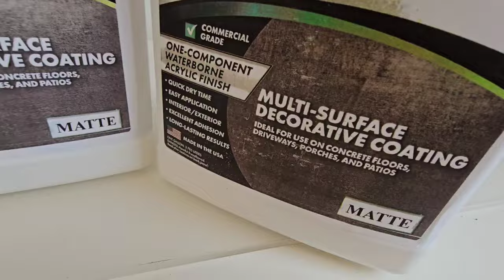Transform Your Concrete Floors With This Easy Recoat Guide!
✨ Ready to give your concrete floors a stunning transformation without the high cost? In this easy DIY guide, we’ll show you how to turn dull, tired concrete into sleek, polished surfaces that will elevate your space! Perfect for garages, basements, and any concrete floor that could use a little love.

🔹 In This Video, You’ll Discover:

 • Concrete Floor Prep: Proper cleaning and prepping techniques to ensure long-lasting results
 • Grinding & Polishing Tips: Mastering the essentials for smooth, even surfaces
 • Recoat & Epoxy Application: Achieve a professional finish with easy-to-use tools
 • Finishing Touches: Final tips on sealing and maintaining your concrete floors for that showroom look

📍 Chapters:

0:00 Introduction to Concrete Floor Transformation
1:20 Essential Tools for Concrete Recoating
3:00 Prepping Concrete for Epoxy & Recoating
5:15 Grinding & Polishing Techniques
7:30 Step-by-Step Recoat Application
9:15 Applying Epoxy Finishes
11:00 Final Seal & Maintenance Tips
12:00 Before & After Transformation

🔧 Tools & Resources Mentioned:

 • Concrete Grinding Pads -
 • High-Quality Epoxy Kits -
 • Sealers & Polishes -

🌟 Pro Tips:

 • Prep Like a Pro: Proper cleaning and prepping ensure an even, flawless finish.
 • Invest in Quality Epoxy: It makes a big difference in durability and shine.
 • Polish in Layers: Multiple thin layers give a professional-grade finish.

 • Restore Your Hardwood Floors Like New 👉 Watch Here
 • DIY Epoxy Garage Floor Transformation 👉 Watch Here

Connect with Truman Hardwood Floor Refinishing & Cleaning:

📲 Follow Us for More Tips & Ideas:

 • Facebook: Truman Steemers Carpet Cleaning
 • Blog: Truman Flooring Tips & Tricks

⭐️ Why Choose Truman Hardwood Floor Refinishing?

 • Over 500 5-Star Google Reviews
 • Award-Winning Service – Best of Gwinnett, 4 Years in a Row!
 • Dustless Refinishing Process: Our unique method delivers top results without the mess.
 • Serving the Metro Atlanta Area with quality, no-pressure consultations